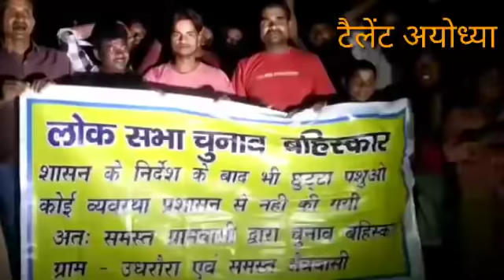छुट्टा जानवर से तंग सात गावो के लोगो ने लोकसभा चुनाव बहिष्कार का किया ऐलान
sathiyo vedeio me ayodhya jile ke rudauli tahseel ke udharaura gaav ke gramino dwara loksabha chunav bahishkaar ke ailan ko lekar logo ki baat ko dikhaya gaya hai

chhutta jaanavar